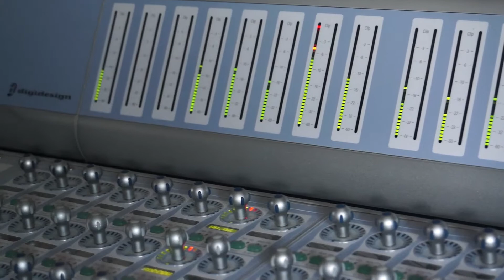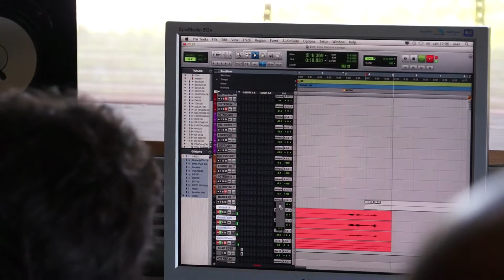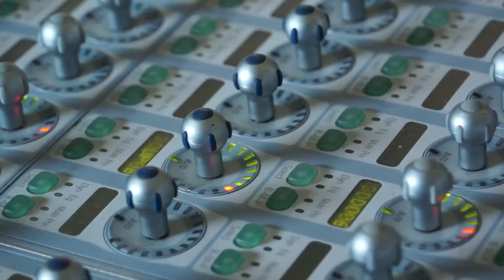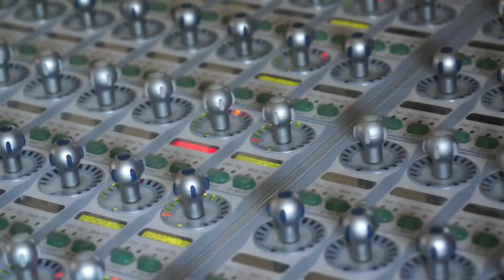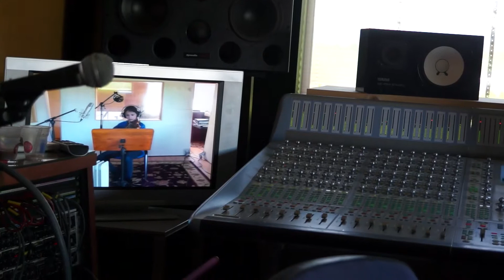Un matí a MusicLan amb el grup Mr & Mrs Jones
Als estudis d'Avinyonet de Puigventós (Music Lan), passem un matí amb el dúo Mr.&Mrs.Jones veient com treballen en la gravació del seu primer disc "Ni quinze dies" i en aquesta jornada, amb la col·laboració de l'Ana Fernández Pellicer i el seu violí.